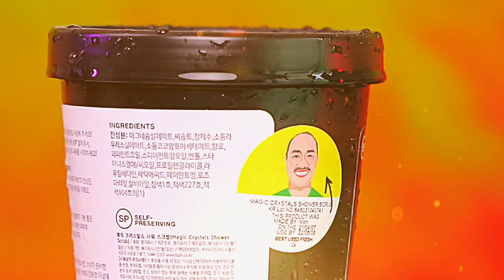Shower Scrub B-Roll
B-Roll of a shower scrub by Lush Seoul South Korea. I used a combination of a Sony a7Riii+Tamron 70-180 and Sigma 24-70 f2.8